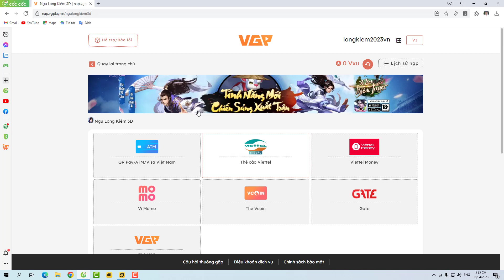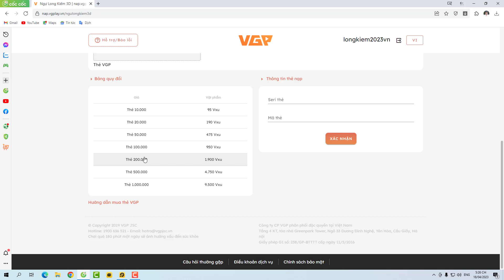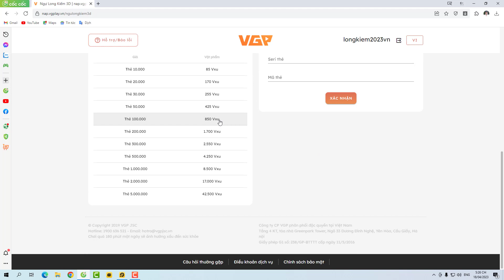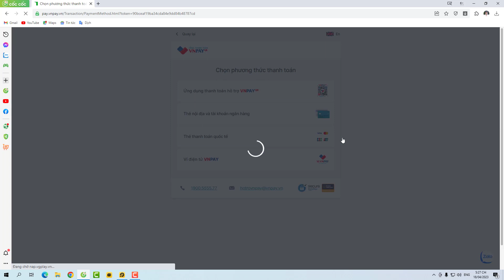Ngự Long Kiếm 3D Nạp 1 Triệu Tăng Hơn 2 Triệu Lực Chiến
Trương trình khuyến mãi của shopee
THẺ ONLINE PLUS 2IN1 VIB THẺ GAESN CHÍP TẠO THẺ 30S CÓ THẺ
ANH EM CÓ MUA HÀNG TRÊN SHOP ONLINE NHÂN LINK MUA ỦNG HỘ KÊNH NHA ANH EM. KIẾM THÊM TIỀN HOA HỒNG ĐỂ LÀM SỰ KIỆN GAME CHO ANH EM.
Các shop trên cũng là shop chính thức của việt nam mình vì tiếp thị nên mình thay đổi link thôi